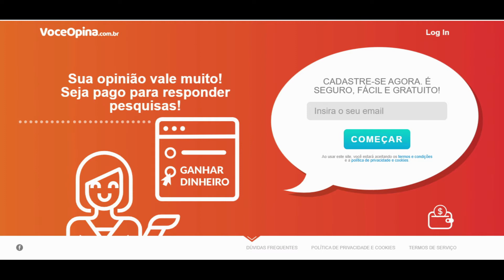As Tigresas e Tigresa Ellen em um vídeo curto João Inácio Show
Vídeos da Tigresa Ellen, Aline caminhoneira entre outras!